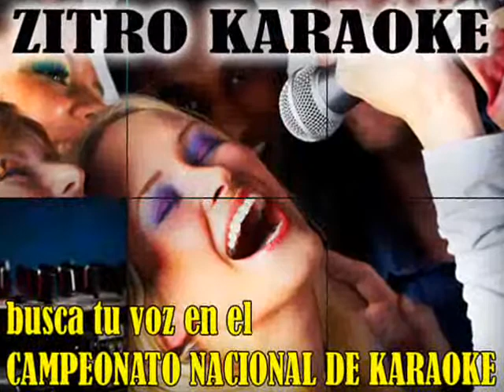Pasarelas Zitro Karaoke Modelos los espera en una moche llena de belleza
Karen Brenes, Laura Sanches, Tati Rayo y Jenny Ramirez 28 los esperamos el doctor y las nefermeras